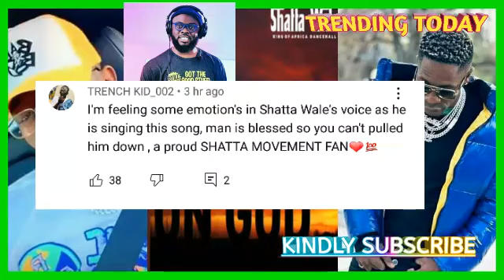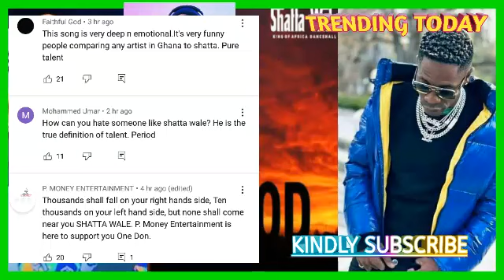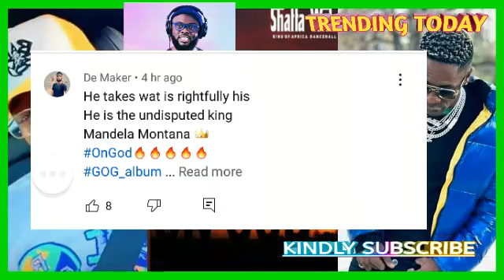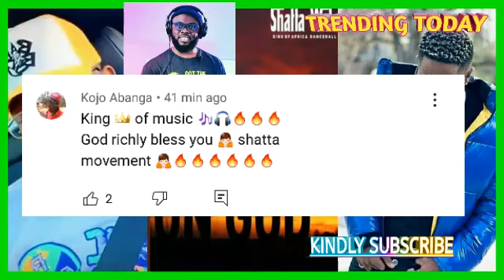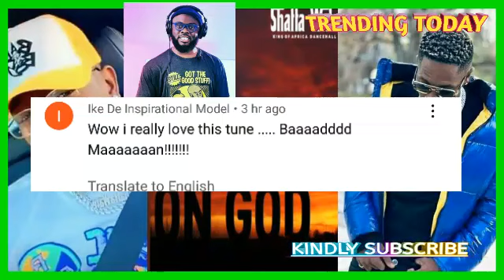ShattaWale Drops A New Song titled OnGod In Reply to Social Media Critics.🔥🔥🔥 This is Crazy 🔥🔥👏💯